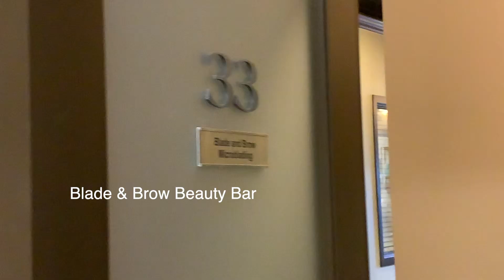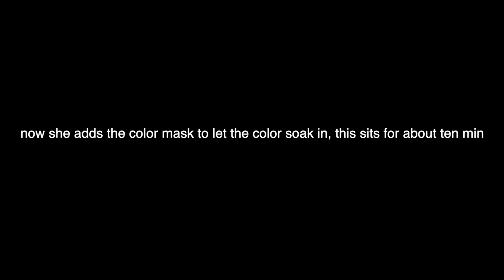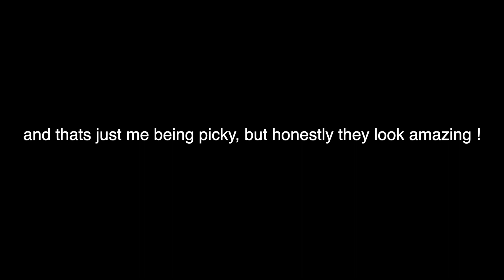I Got My Eyebrows Mircobladed!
So sorry I haven't post in a while, the content I was filming I didn't enjoy so I kept filming until I liked something enough to post it.
I know this video isn't my usual content but I hope you enjoy!

I got it on Groupon for like $100 !